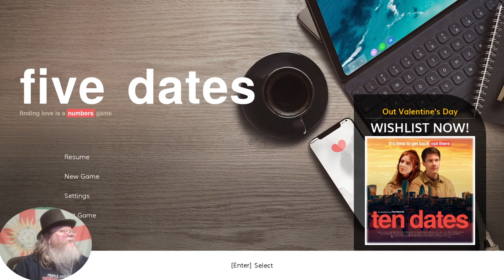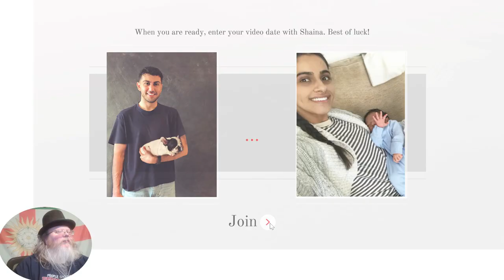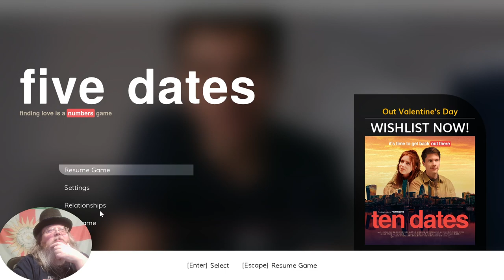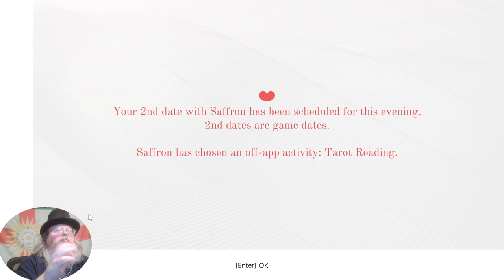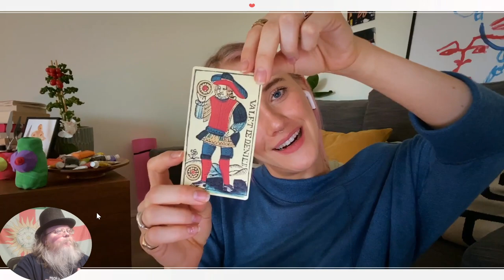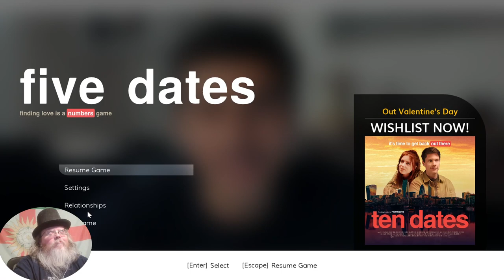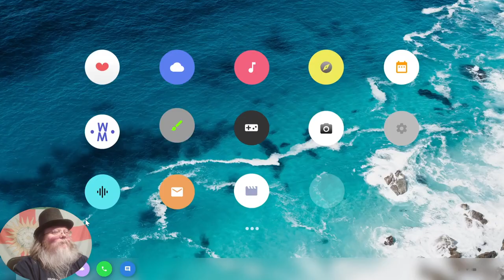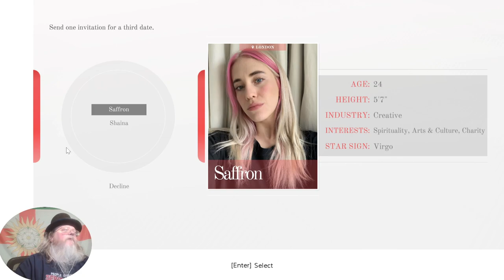Five Dates, pt 2 How to Screw Up Your Love Life :(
Well hello there! Lord Yorkie York, the City Gent, at your service. You know, during the pandemic there were a lot less people on the streets. Some of them were instead seeking love on the phone via dating apps. Let's join our friend, Vinny, as he does just that.